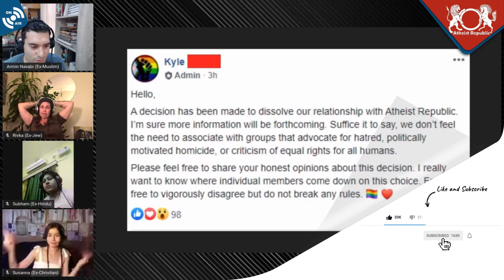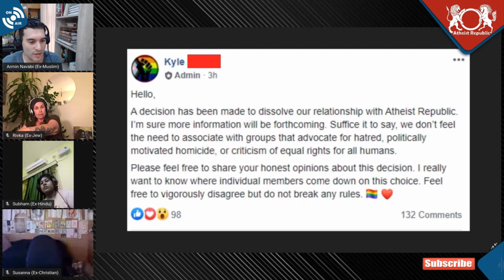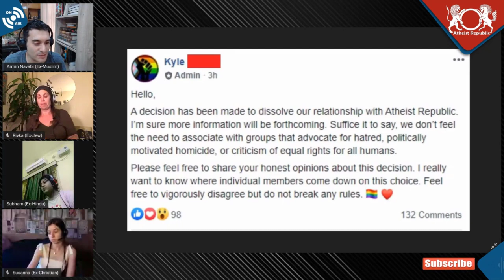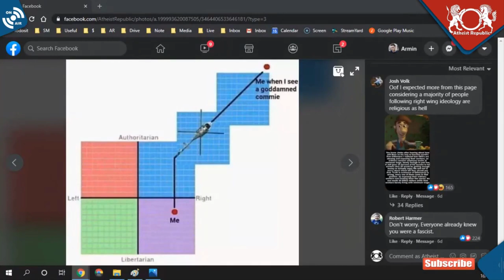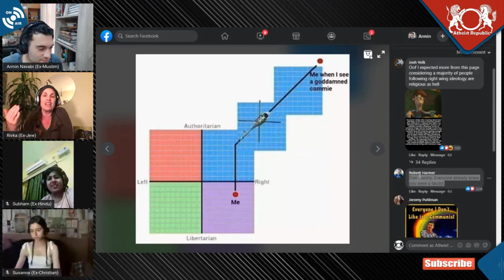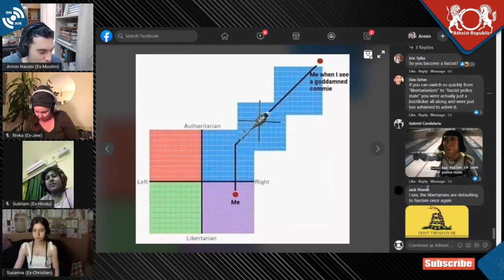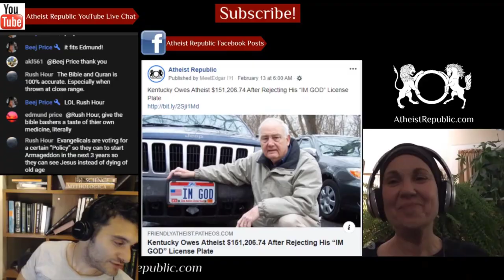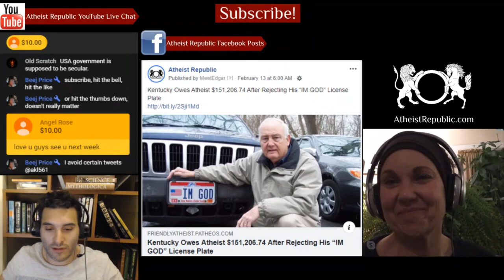Atheist Republic Removes Woke Admins 😯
After an attempted mutiny by some woke group administrators, Atheist Republic has made dramatic changes in the world’s largest private atheist Facebook group. On August 11th, it was discovered that admins of the group formerly known as Atheist Republic LGBTQ+ Consulate had changed the name of the group, removed other moderators from the group, and made a disaffiliation announcement without any notice or consultation with Atheist Republic admin leadership, essentially stealing a group of ~2.1k members. As a result, the admins who undertook such actions were removed from the main Atheist Republic private group, leaving many long time members confused. Well now is the time to set the record straight.

💲 We now have crypto wallets for people who want to donate anonymously:
- Bitcoin Wallet: 3MNPFcMr2FpJTPMYodnfEGH2EDPT9qm2nt
- Litecoin Wallet: MKdNHjD928vJHoe3oS15rgHUvssS5S8Fhk
- Bitcoin Cash Wallet: qpms6gry5vzlz5m86gmdvryugpzxn37xecqz7e3vqa
- Ethereum Wallet: 0xE24851c47c5d63000173D07d3236CE2529F8bC95
- Monero Wallet: 49fWZmmfmDNLXnosHCY63QNgfTexbo2s4G18LyV5xmdMKkqsznCty1gNBwsNNC2d6r6uRPTu66x4GPpaCoRS3tSJ3UNRKDY